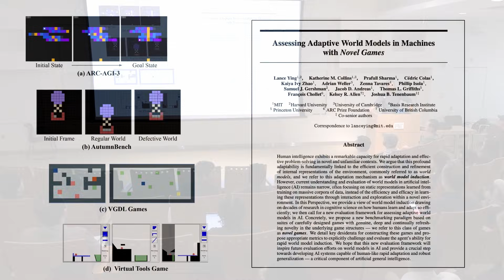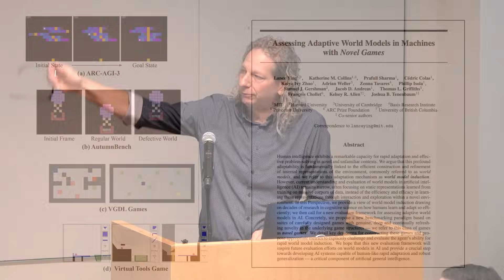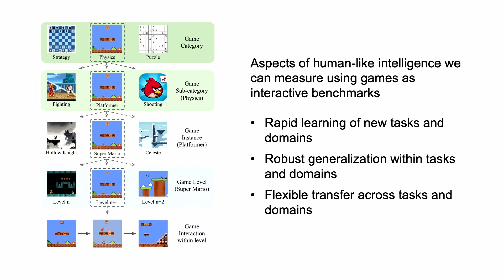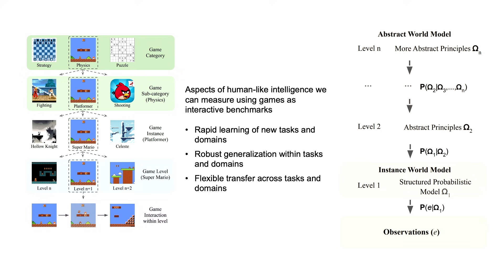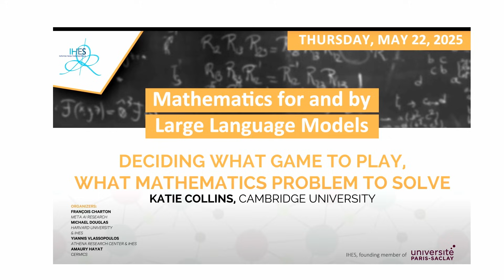Assessing World Models In Machines | ARC Prize @ MIT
Joshua Tenenbaum, Professor, Department of Brain and Cognitive Sciences @ MIT